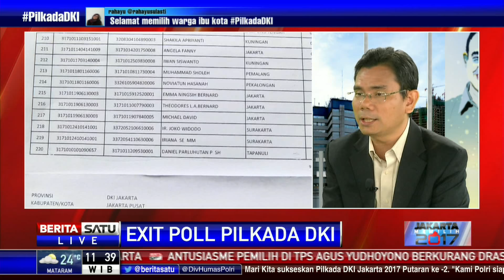Dialog: Exit Poll Pilkada DKI #1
Exit Poll menawarkan jenis informasi lain dibanding survei. Exit Poll dilakukan dengan mengajukan kuesioner kepada para pemilih setelah mereka meninggalkan bilik-bilik suara.

Facebook.com/BeritaSatuTV
Youtube.com/BeritaSatu